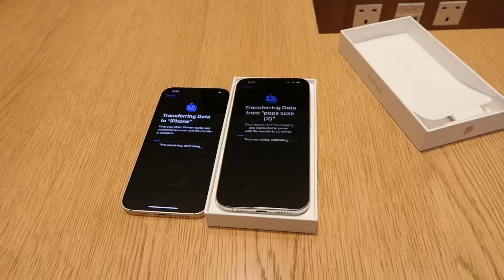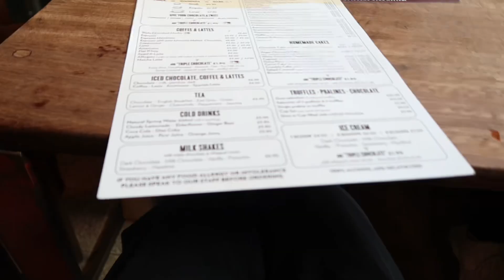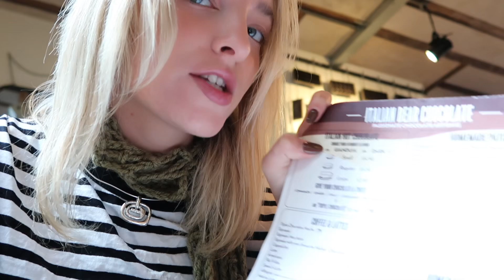A week in my life at home/ Autumnal walks, baking, chats, shopping & more :)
I had sooo much fun filming this and such a chilled week.

Love ya, see u soon xxxxx